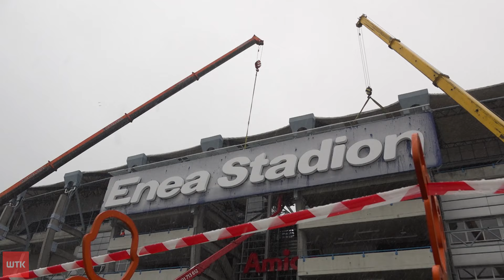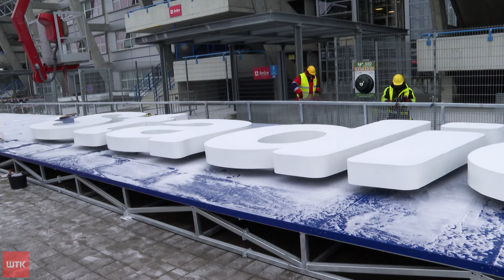Na stadionie przy Bułgarskiej zawisł nowy napis. Będzie go widać nawet z samolotu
Kolejny wielki napis zawisł na stadionie przy ul. Bułgarskiej. Teraz już nikt nie może mieć wątpliwości, że miejski obiekt ma nową nazwę, bo logo będzie widoczne nawet z samolotu. To zresztą nie koniec zmian związanych z pojawieniem się nowego sponsora.